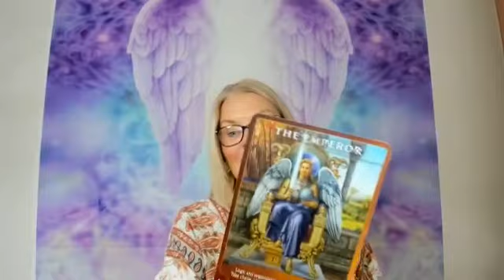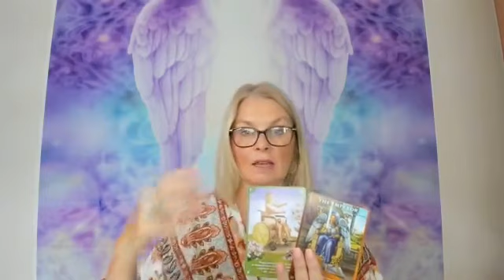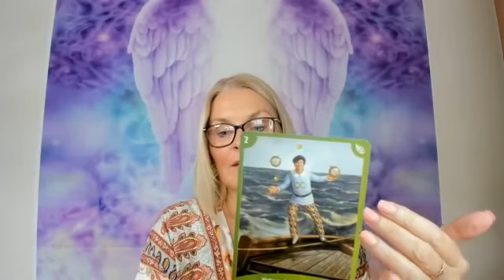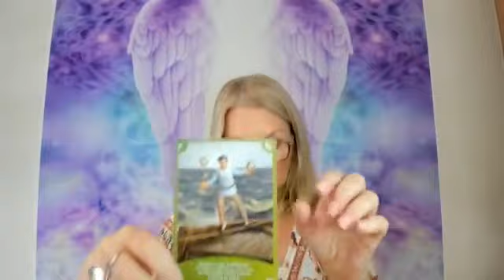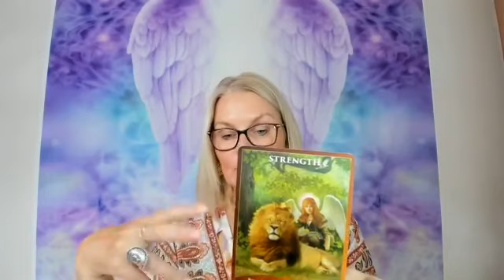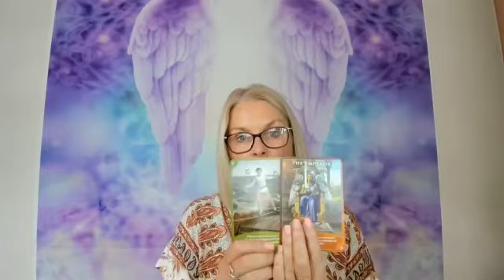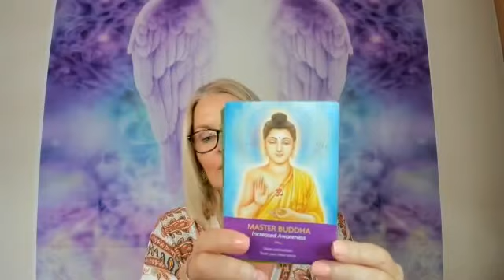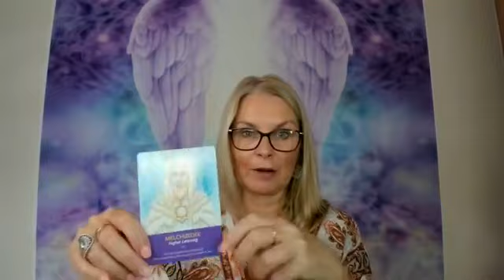Your Angel Guidance for 20-27th December & The Solstice 2021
the Angel Messages for the Solstice-⭐🌟✨
A special Archangel Oracle Card Spread for the Solstice and the end of 2021.
There are massive shifts taking place and the messages will help you to navigate the energy while creating your Highest good for the next 2 weeks.
You will also find out
-what the Archangels say about the coming year.
- what the Angels most want you to focus on at this important time of year.
-What you can do to acknowledge the Solstice Energy
-Which Archangels and Ascended masters are coming in to work with you.
Rachel Scoltock
Angel Medium

If you'd like to take the next step and learn more about how YOU can receive clear messages from the angels then here are a few ideas"
2- Sign up for the 12 months of Archangel Attunements
3-Read my book My Life with Angels How to access the Healing & Wisdom of Angels on amazo.